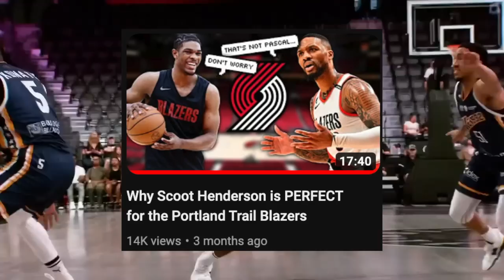The Portland Trail Blazers Are Building Something SPECIAL